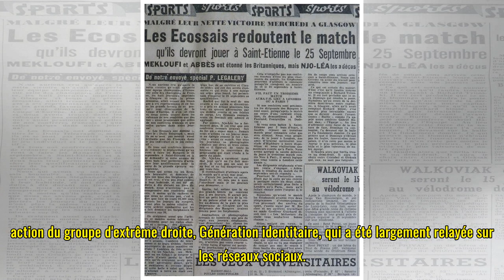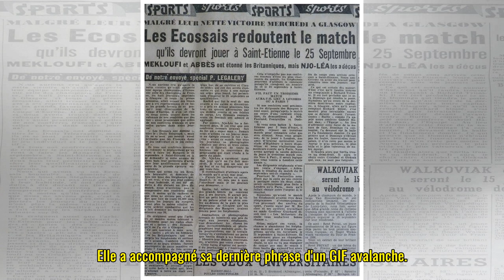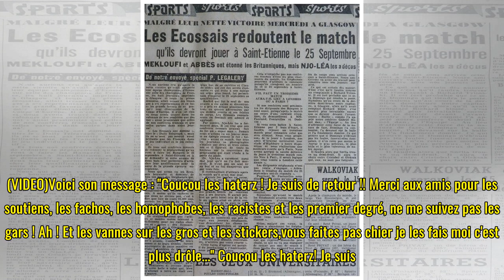Le compte Twitter de Valérie Damidot suspendu pendant quelques heures : que s'est-il vraiment passé